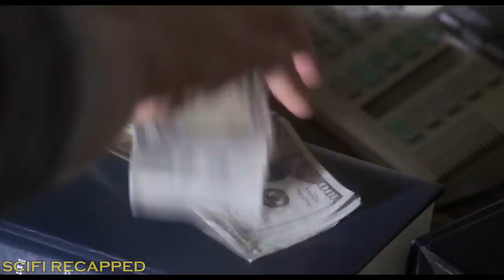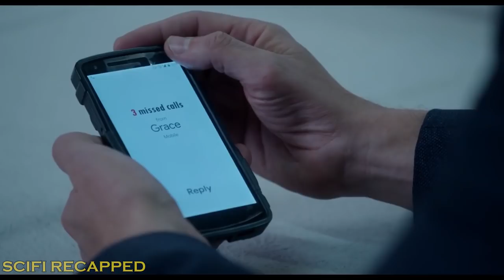Man Accidentally Becomes Millionaire After Discovering A Plant That Can Produce Money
A plant left in a will becomes an unlikely and secret source of funds for a man and his wife; they soon discover that easy cash isn't always the answer.